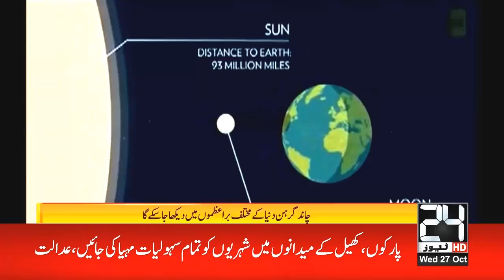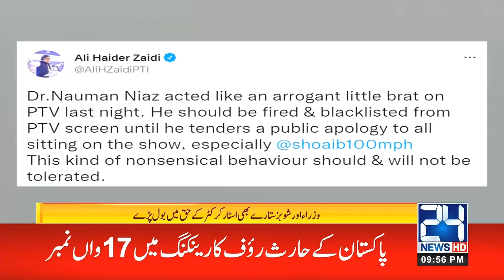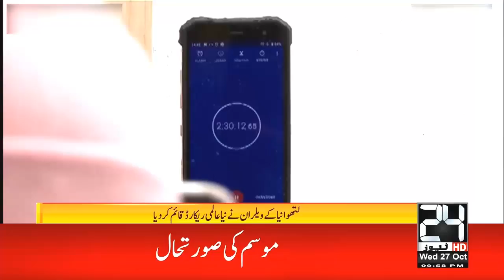9pm News Bulletin | 27 Oct 2021 | 24 News HD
9pm News Bulletin | 27 Oct 2021 | 24 News HD

24 News HD is one of the leading news channels of Pakistan bringing you the latest current affairs from Pakistan and around the world.  Live National Assembly and Senate Session.